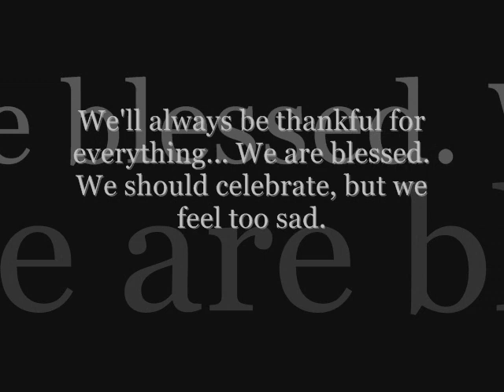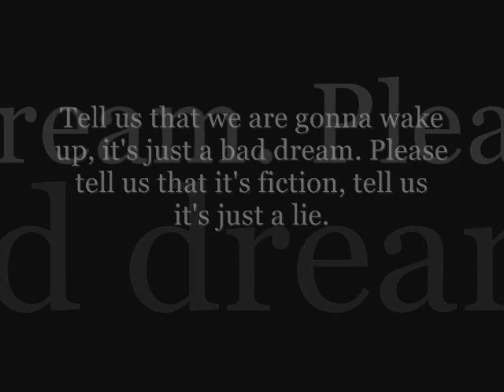Michael Jackson tribute from Slovenia - He lives in you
Dedicated to all slovenian fans and fans from all over the world. We miss you Michael. Beautiful song by Lebo M and his South African Choir (The Lion King).